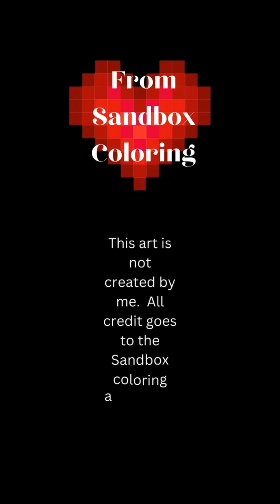Sandbox Art #208 Dandelions